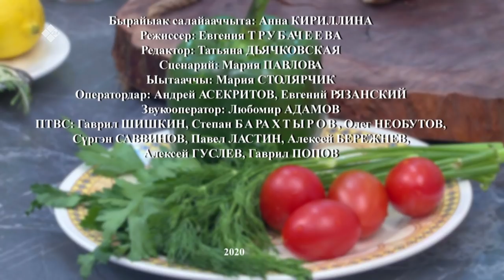«Асчыттар» биэриигэ: спортивнай суруналыыс Дьулустаан Захаров (23.01.20)